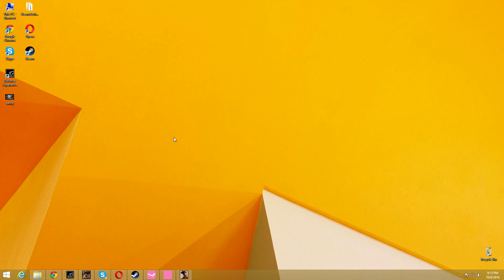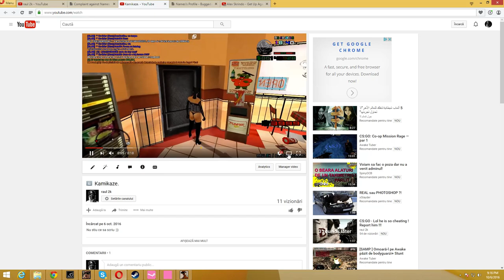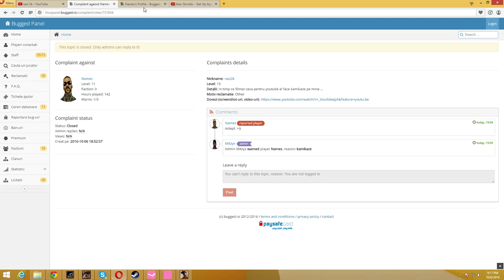Gta SA:MP | BuggedRPG | #50